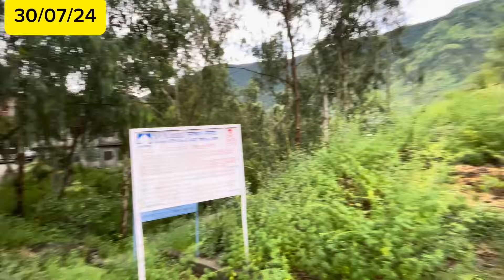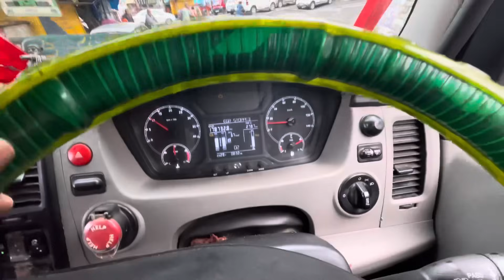देखें पहाड़ी क्षैत्र में कितनी चुनौती का सामना करना पड़ता है😱||Explore Nirmand 📍|| Himachal#vlog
TRUCKHERO👑